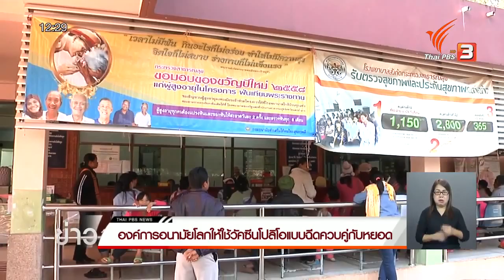องค์การอนามัยโลกให้ใช้วัคซีนโปลิโอแบบฉีดควบคู่กับหยอด หลังพบบางประเทศวัคซีนกลายพันธุ์